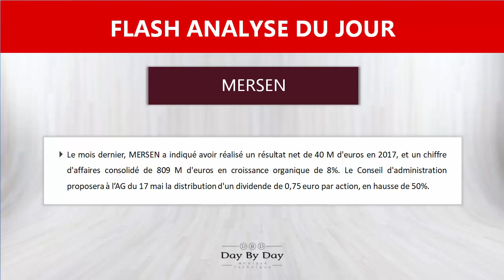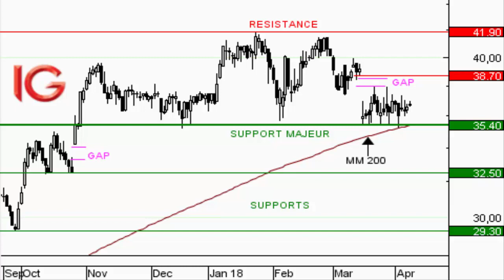Action Mersen : rebond sur le support majeur - Flash analyse IG 10.04.2018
Le mois dernier, MERSEN a indiqué avoir réalisé un résultat net de 40 M d'euros en 2017 et un chiffre d'affaires consolidé de 809 M d'euros, en croissance organique de 8%. Le conseil d'administration proposera à l'AG du 17 mai la distribution d'un dividende de 0,75 euro par action, en hausse de 50%.Du point de vue graphique, MERSEN évolue depuis près de six mois au sein d'un trading range compris entre 35,40EUR et 41,90EUR. Le retour des cours sur la borne basse de cette figure, niveau de support majeur renforcé par la moyenne mobile à 200 jours, devrait susciter un regain d'intérêt de la part du courant acheteur et donc un rebond de la valeur en direction des 38,70EUR puis 41,90EUR lors des prochaines séances. La rupture des 35,40EUR invaliderait toutefois ce scénario, et laisserait a contrario craindre un repli vers les 32,50EUR.